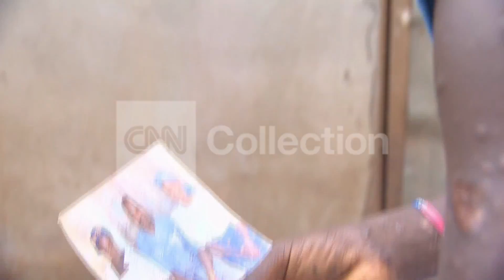NIGERIA SURVIVOR'S TALE OF BOKO HARAM VIOLENCE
Survivor's tale of attack by insurgents one of many in long trail of Nigerian violence. CNN's Vladimir Duthiers reports.